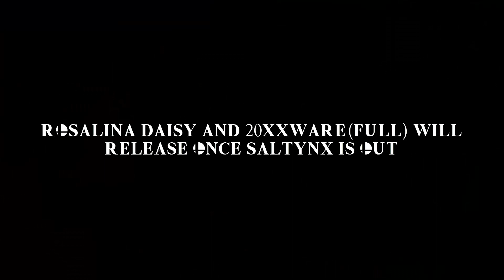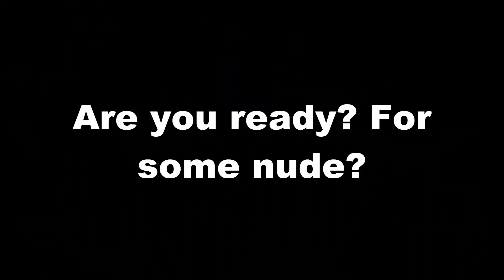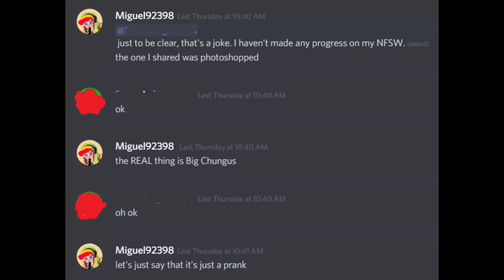TheRage Direct Mini 3.31.2019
0:00 - Start
0:24 - Smash Ultimate
2:43 - Smash 3DS
3:09 - Ugandan Knuckles and Big Chungus Trailer
6:25 - End